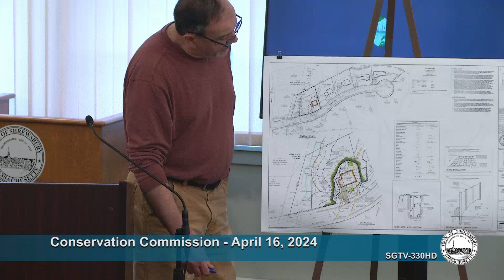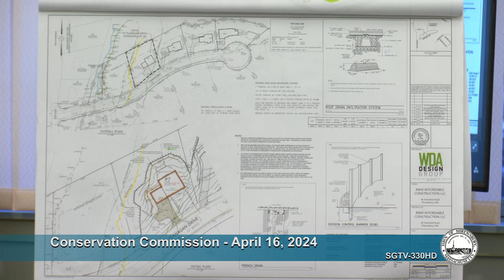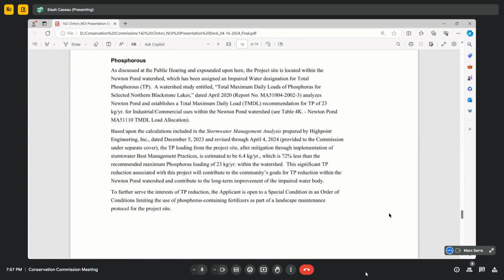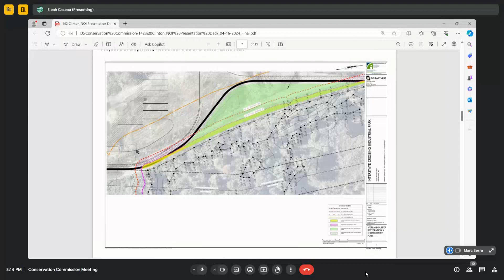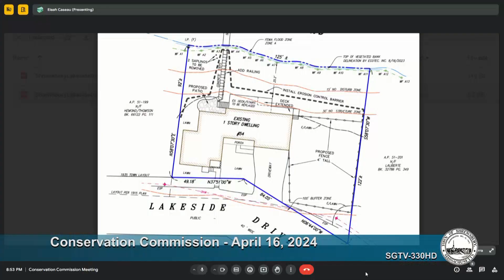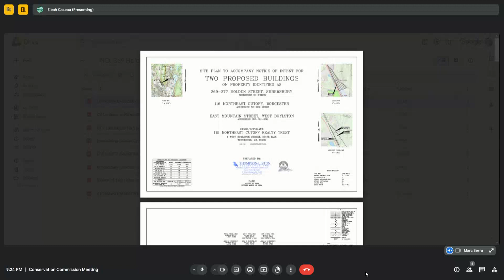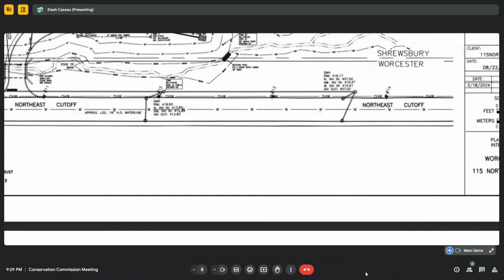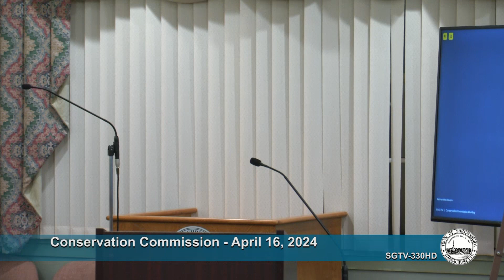Shrewsbury Conservation Commission - April 16, 2024